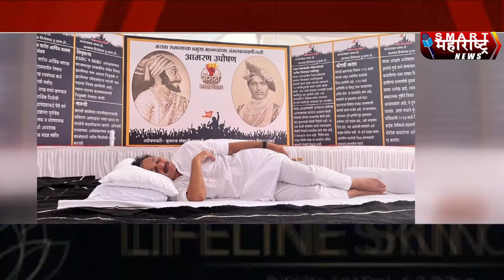Sambhajiraje | जय हो... अखेर सरकारकडून मागण्या मान्य, संभाजीराजेंनी उपोषण सोडलं